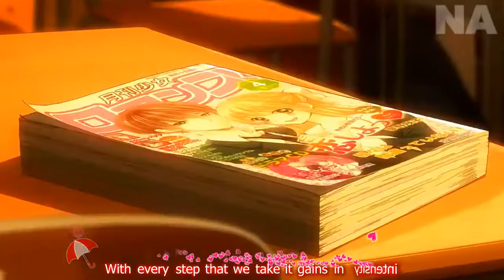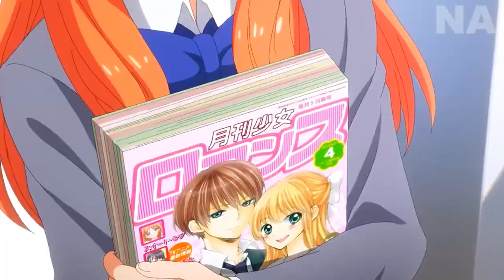AMV - Herd de Derp